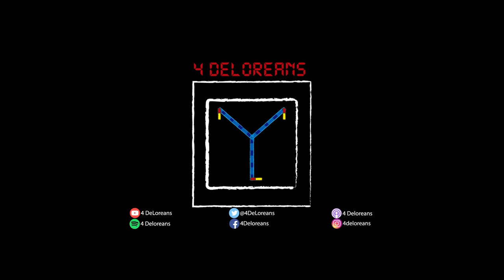The Book of Boba Fett E156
Serie perteneciente al universo de Star Wars derivada de The Mandalorian y que nos cuenta como Boba Fett, el caza recompensas más misterioso y temible de la galaxia sobrevivió a lo que parecía una muerte segura en la saga original de las películas, para convertirse en el nuevo líder de los negocios turbios de Tattoine.